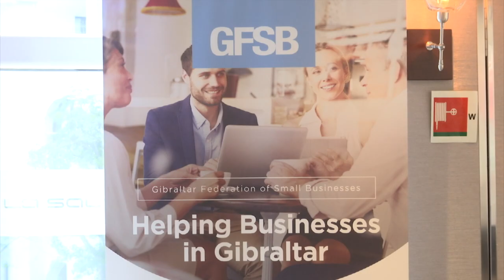​GFSB says its speed networking events go from 'strength to strength'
The Federation of Small Businesses held a Speed Networking Event this morning at the Sunborn Hotel, with different sectors of the community attending to swap business information.

The federation has been organising the sessions for the last few years. GFSB Chairman Julian Byrne says they're going from strength to strength.

The GFSB will be holding another speed networking event in December, with more information available on the federation's website; GFSB.gi.